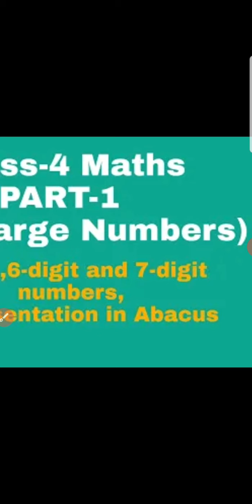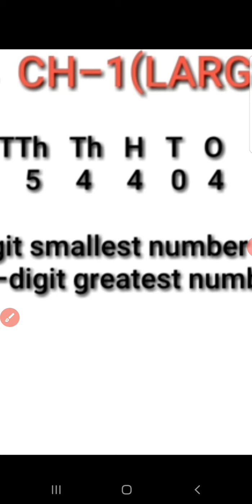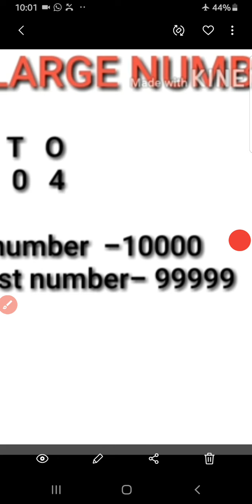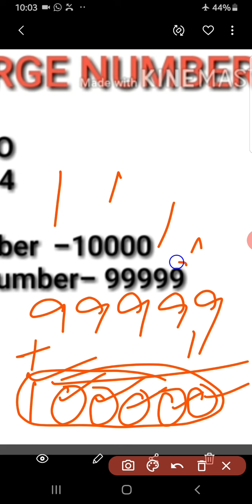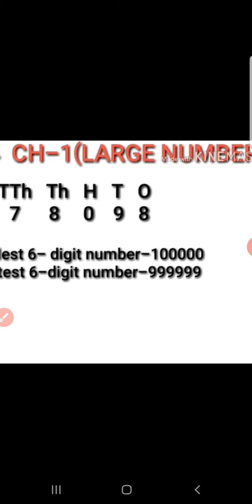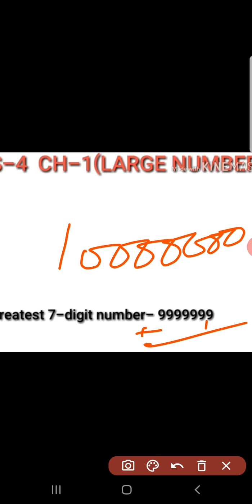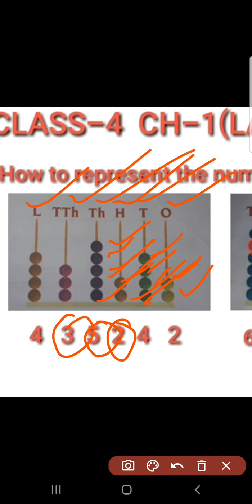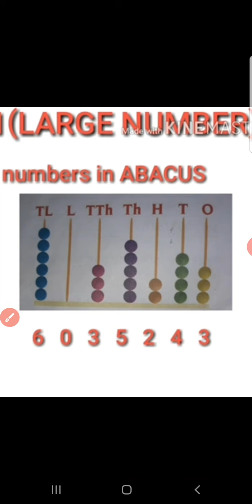Class 4th Subject Mathematics Topic Large Number